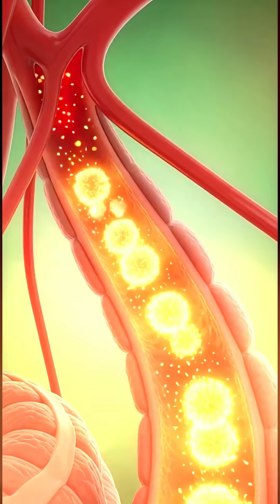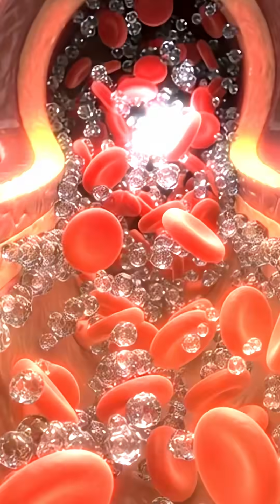How Your Body Digests a Banana 3D Food Anatomy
What Happens When You Eat a Banana? | Food Anatomy Explained |
This Is What a Banana Does Inside Your Body

🍏 Welcome to Food Anatomy!

🍌 Ever wondered what happens inside your body after you eat a banana?
In this video, we break down the full digestion process using realistic 3D visuals from the moment the banana enters your mouth to how your stomach, intestines, and cells absorb its nutrients.

✨ Watch how:
✔ Your enzymes break down natural sugars
✔ Potassium boosts your muscles & heart
✔ Fiber supports gut health
✔ Energy flows through your bloodstream
✔ Your brain and body react instantly

This is Food Anatomy the science behind every bite.